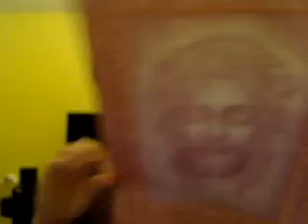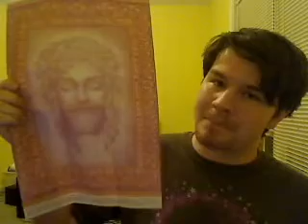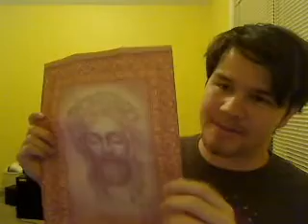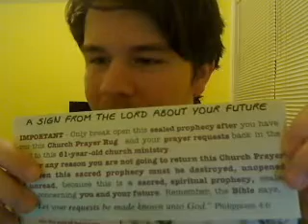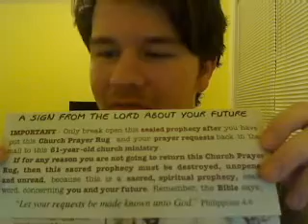St Matthew's Church Rant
My unedited rant about a letter I received in the mail about how Jesus can give me a home loan